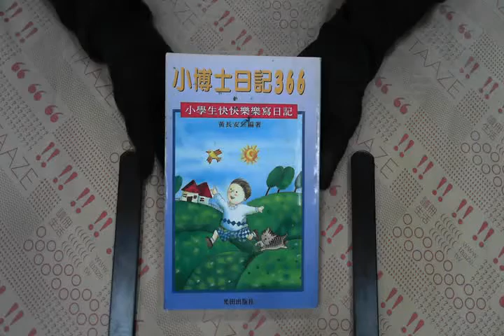TAAZE｜小博士日記366 二手書書況 9579428379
TAAZE｜讀冊生活網路書店「小博士日記366」，找二手書請至